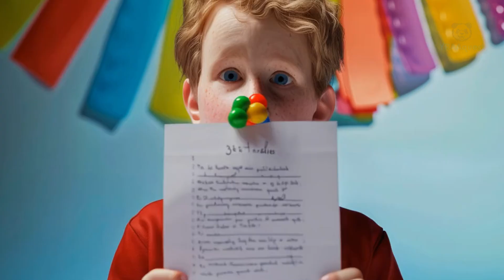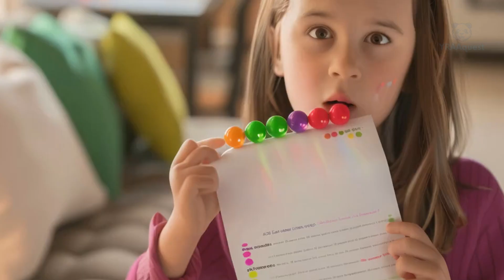Secret Agent Song! Make Invisible Ink with YRAAquest! | Kids Music | Kids Songs | stories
Become a Super Sleuth with Secret Spy Ink: Invisible Ink Experiment by YRAAquest!
Calling all curious minds and junior detectives! Are you ready to unlock the secrets of invisible ink and embark on a thrilling science adventure?

In this exciting video, YRAAquest presents "Secret Spy Ink: Invisible Ink Experiment," where we'll transform you into a top-secret agent with the power to write invisible messages!

Join us as we unravel the scientific mystery behind invisible ink and learn how to:

Create your own secret code: Craft invisible messages using everyday household items.
Uncover hidden clues: Discover the magic of science that reveals your secret messages.
Explore the science of chemistry: Learn how lemon juice acts as a magic potion to unveil the invisible.
Become a junior spy: Put your secret agent skills to the test and send coded messages to your friends.
This video is perfect for inquisitive preschoolers and kindergarteners who love a touch of mystery and a sprinkle of science. With catchy songs, vibrant animation, and easy-to-follow instructions, "Secret Spy Ink: Invisible Ink Experiment" will ignite your child's imagination and transform them into a real-life secret agent!